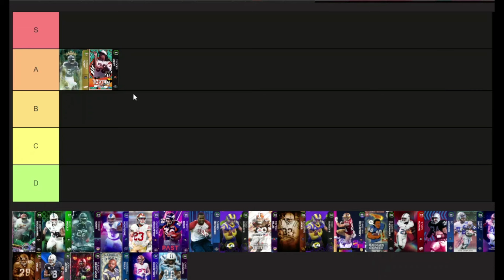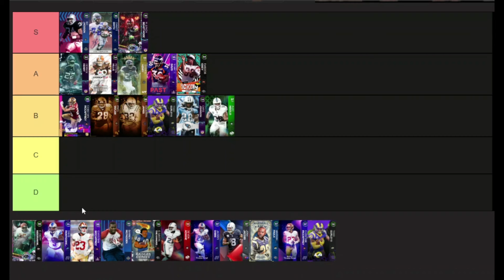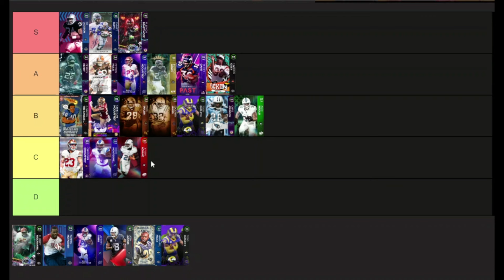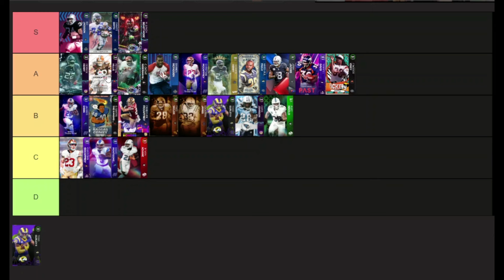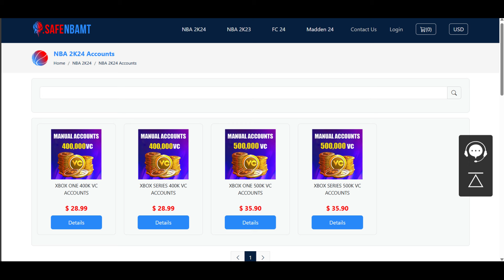Ranking THE BEST RUNNING BACKS in Madden 24